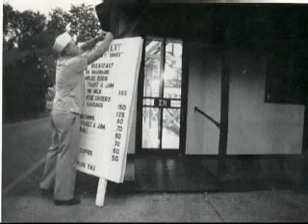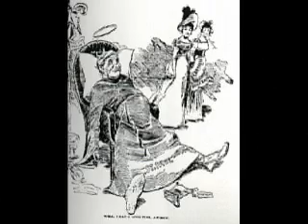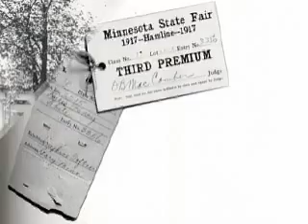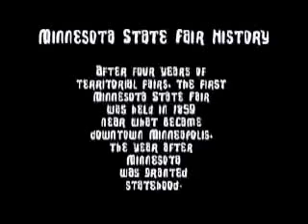Blue Ribbon - Historical of the Minnesota State Fair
Blue Ribbon - a social and historical of the Minnesota State Fair by Karal A Marling.  I read the book before my visit to the Minnesota State Fair 2005.  Scanned photos are from the aging and yellow book published by the state historical society. Perserved herein as a video photoplay for the public interest.